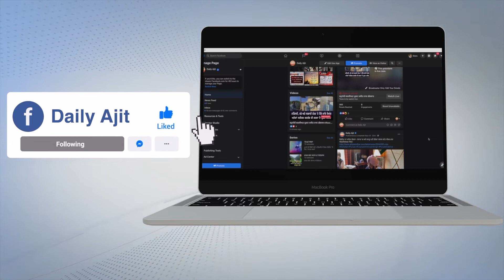ਬੇਅਦਬੀ ਮਾਮਲਾ : ਵਿਵਾਦਿਤ ਪੋਸਟਰ ਮਾਮਲੇ 'ਚ 2 ਡੇਰਾ ਪ੍ਰੇਮੀਆਂ ਦੇ ਪੁਲਿਸ ਰਿਮਾਂਡ 'ਚ ਦੋ ਦਿਨ ਦਾ ਵਾਧਾ